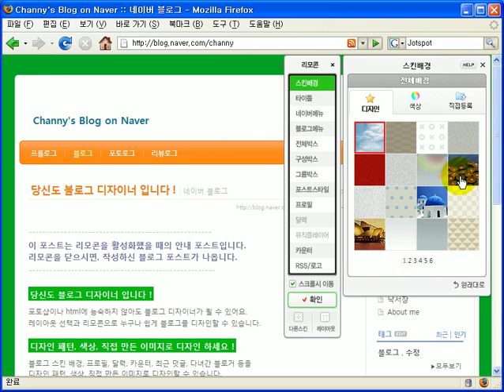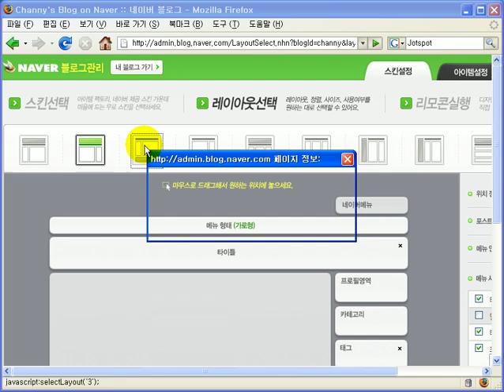Naver Blog Season2 Ep1.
Naver's Blog remocon service.